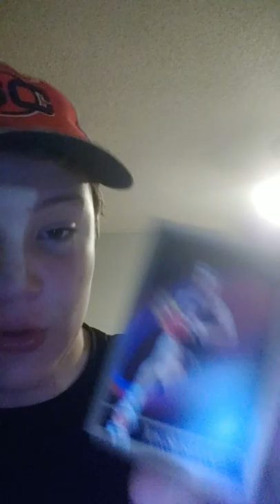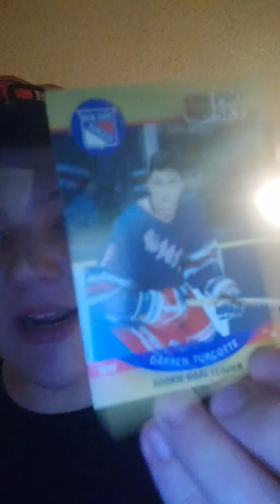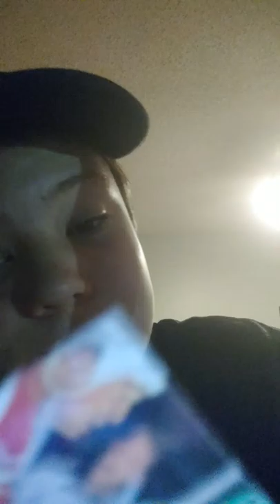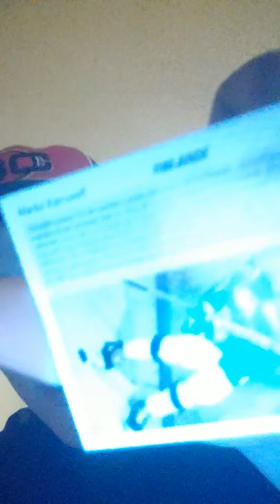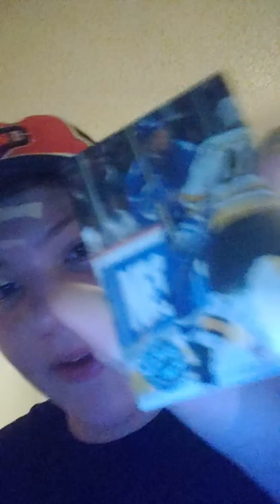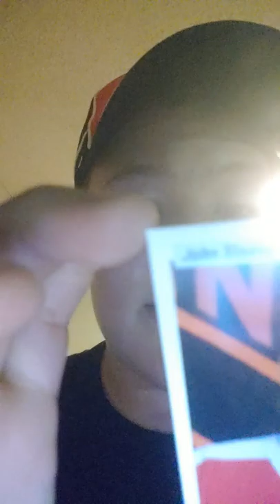PERVIS ELLISON SACRIFICIAL HOCKEY CARD FOR SPICE